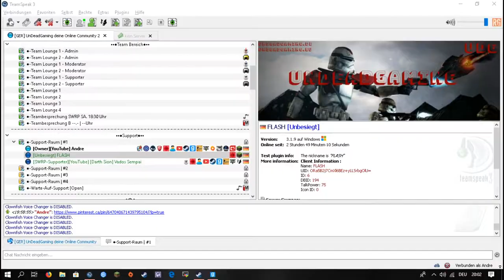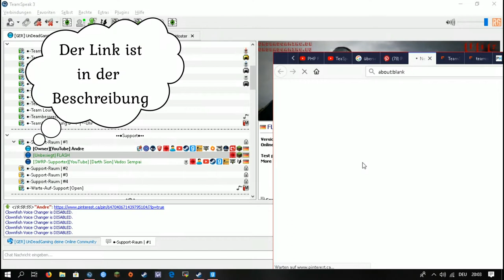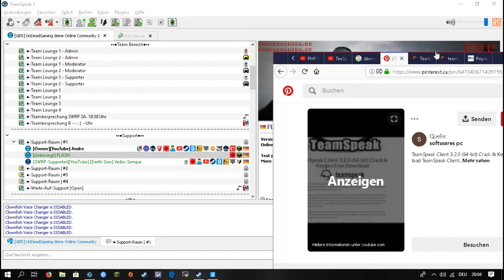Ger TeamSpeak 3 Server geht durch YT Link aus/an xD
▬▬▬▬▬▬▬▬▬ஜÖffene Michஜ▬▬▬▬▬▬▬▬▬▬▬

▬▬▬▬▬▬▬▬▬▬▬ஜ۩۞۩ஜ▬▬▬▬▬▬▬▬▬▬▬▬▬
TeamSpeak IP:

IP:
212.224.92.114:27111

▬▬▬▬▬▬▬▬▬▬▬ஜ۩۞۩ஜ▬▬▬▬▬▬▬▬▬▬▬▬▬
🎮 SERVER
🎮 SPIELMODUS
⚙ PROGRAMME
↪ Aufnahme: OBS Studio
↪ Schnitt: -
 ▬▬▬▬▬▬▬▬▬▬▬ஜ۩۞۩ஜ▬▬▬▬▬▬▬▬▬▬▬▬▬
▬▬▬▬▬▬▬▬▬▬▬ஜ۩۞۩ஜ▬▬▬▬▬▬▬▬▬▬▬▬▬ •
🎮 SPIELE
↪ Garry's Mod
↪ Minecraft
↪ GTA V